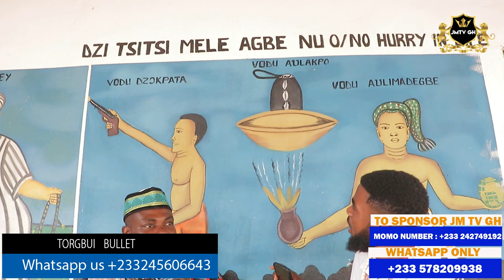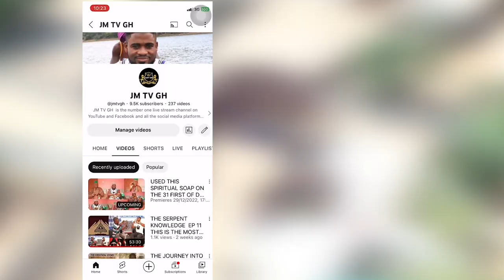I CAN STOP RAIN BY USIND THIS POWERFUL GODS, TORGBUI BULLET.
AFRICAN SPIRITUALITY: I CAN STOP RAIN NOT TO FALL BECAUSE I STILL HAVE ALL THE POWERFUL ENERGY OUR FOREFATHERS LIFT BEHIND.

• HOW BENIN POWERS ...

• I CAN'T BEALIEVE ... africanpowers africanspirituality africanherbs beyoucomedy kofitv thothosao mekra.